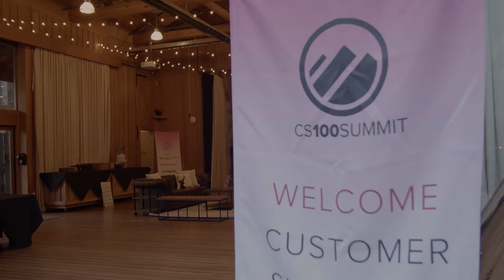The 2022 CS100 Summit Experience, presented by ClientSuccess